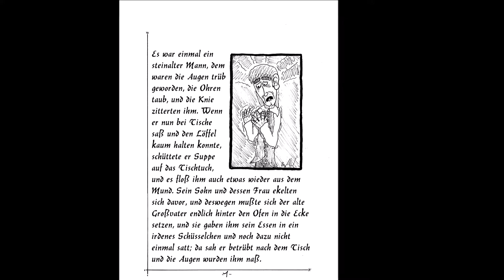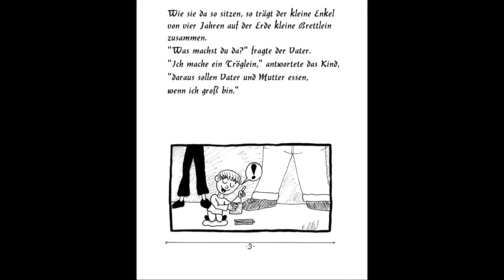Let's Read: Der alte Großvater und der Enkel von den Gebrüder Grimm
Eigentlich wollte ich nur mein Mikrofon testen, da habe ich mich spontan dazu entschlossen eine kleine Kurzgeschichte zu vertonen. Meine Wahl fiel auf eine eher unbekannte Kurzgeschichte der Gebrüder Grimm. Die gezeichneten Bilder stammen von mir. Viel Vergnügen beim Lauschen.